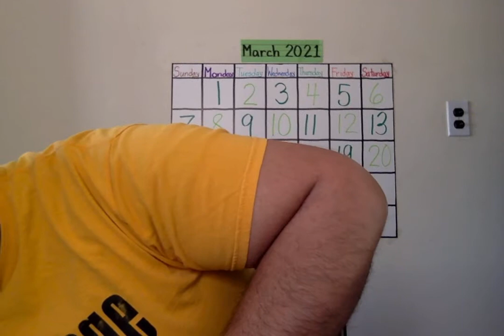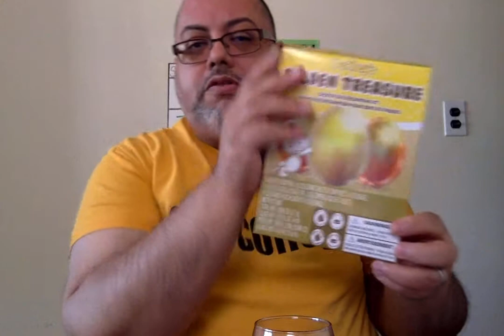Easter egg dye Science experiment Mr. Rodriguez Part 1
The video is for preschoolers at Shubert School to connect with the teacher on virtual learning. Scholars will actively engage with their teacher experimenting how to dye easter eggs. The teacher began explaining the details of easter egg hunt along with learning how to begin dying white eggs.